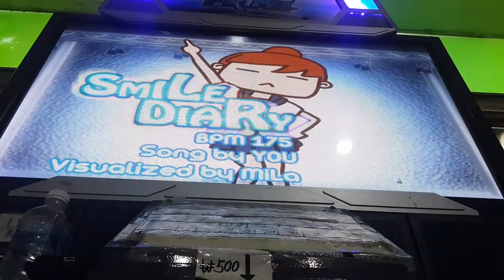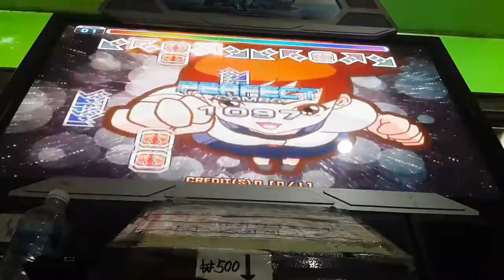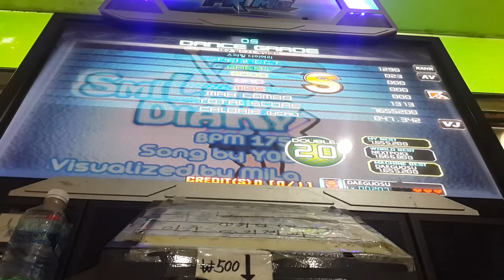[PUMP IT UP PRIME] Smile Dairy D20 Rank VJ Gold S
1st gold S. Easier than S19 T_T.